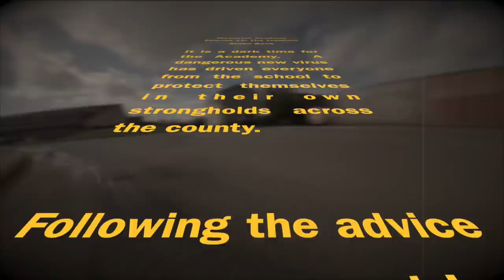We're all in this together.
This is how the Stewarton Academy staff kept their spirits up during the COVID-19 lockdown of 2020.